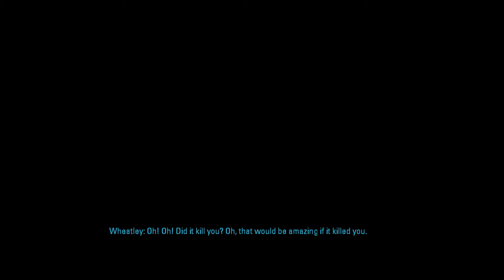Portal 2 ep18 - Aristotle vs Smashy Spike Plate